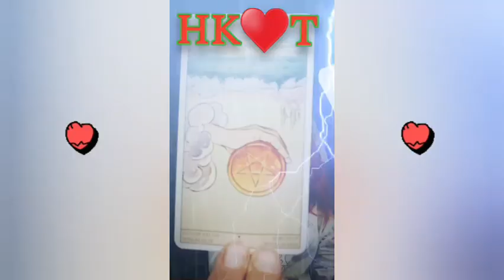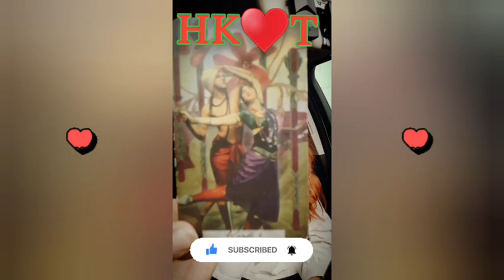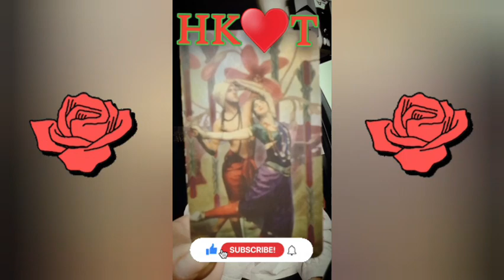Sum1 isn't Xctd bout dis unexpected event444 stuck and blocked, they can't help but wonder...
All are welcome with good intent to Hard_Knocks Tarot! Here Spiritual messages from the universe , our spirit guides and myHIGHRself, give you the spankings you need, the hard truth! General, timeless Read for everyone. This is not a personal reading.You will know what messages speak to you, those are yours. what doesn't relate to you, isn't yours, it's that fuckin simple. please note roles can be reversed, energy is fluid, and I could be picking up energy from the past present or future! However, Don't complicate it. when you know , you just know. It's all purposeful. Thank you for joining me today!!